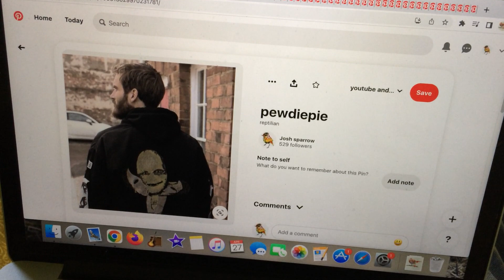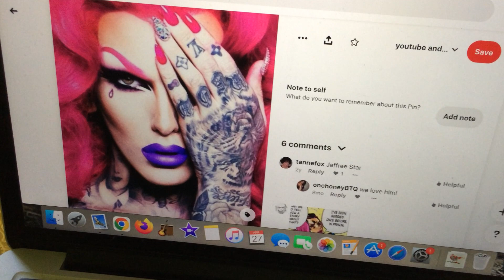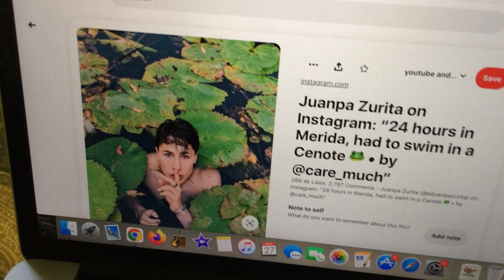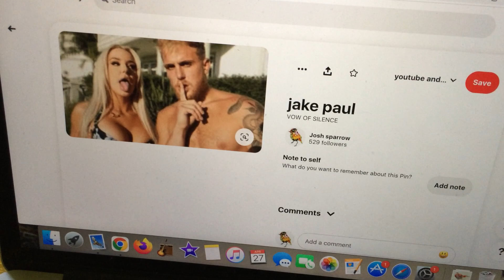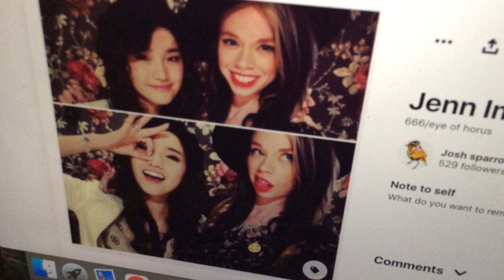we're on youtube. they're on youtube.